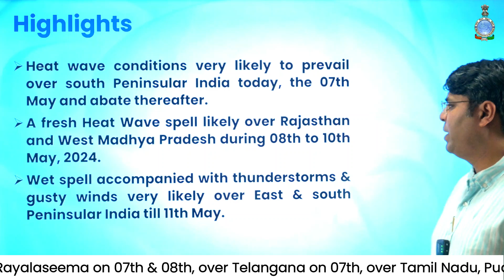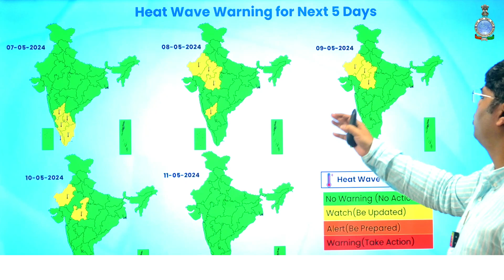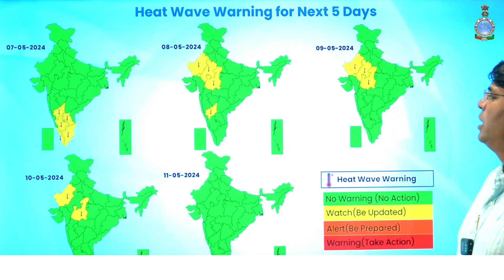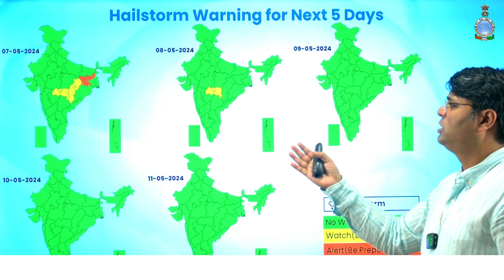Wet spells with thunderstorms & gusty winds over East & South Peninsular India till 11th May 2024